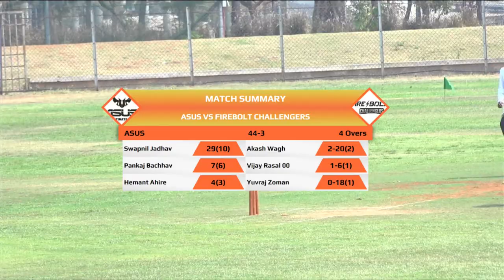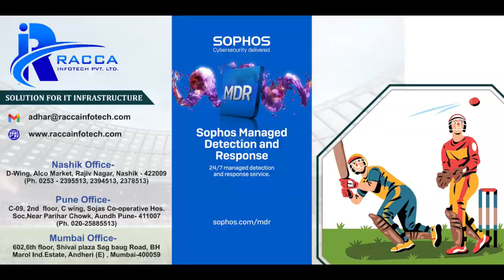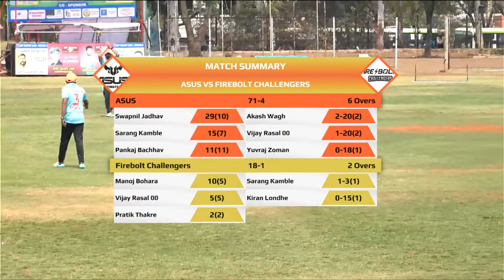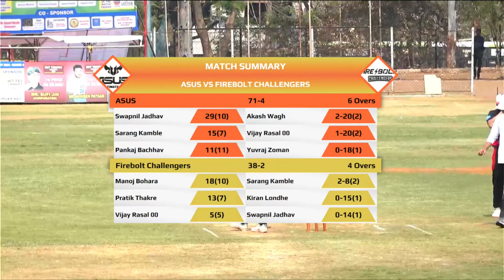Fire Bolt Vs Asus - Live Cricket Match - CAN CPL 2023 - Golf Club Ground Nashik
Call -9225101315 - Cricket Live Video Streaming on YouTube.
Welcome to the live coverage of the exciting cricket match being played in Nashik as part of the CPL 2023 tournament.

Join us as we witness some of the best cricketing talent from around the world battle it out on the pitch in this T20 clash. From stunning boundaries to nail-biting run chases, this match has everything that a true cricket fan could ask for.

With the latest updates and insights, we'll keep you informed throughout the match with live scores, highlights, and analysis. So sit back, relax, and get ready to witness the magic of cricket unfold right before your eyes.

Let's cheer for our favorite teams and players as they take on the challenge in this exciting game of cricket!

Welcome to Nasikseva, your one-stop destination for professional live video streaming services on both YouTube and Facebook. If you're looking to take your online presence to the next level, look no further than our expert team of live streaming professionals.

We specialize in delivering high-quality live video streaming services for all kinds of events, including weddings, concerts, corporate events, and more. With years of experience and a deep understanding of the latest technologies, we have the skills and expertise to bring your vision to life.

Whether you're looking to reach a global audience or connect with your local community, we have the tools and resources to make it happen. From multi-camera setups to customized graphics and branding, we can create a seamless and professional live stream that will engage and excite your viewers.

So why wait? Let's work together to create a dynamic and unforgettable live streaming experience that your audience will love!